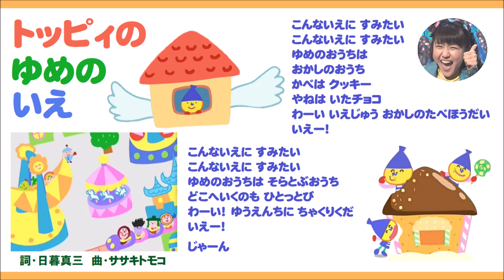【たくみ姉】トッピィのゆめのいえ（ピアノ譜MIDI）【ともだち８にん】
「ここにいるよ」目当てで求めた楽譜集からこの曲もポチポチ。ノリが超ティピカルなロックンロール。ピカッと閃くトッピィのキャラソンなので、ちょっと意外でした。たく姉のGジャン＆ミニスカONステージで密かに有名なナンバーですね。よかったら、この機会に覗いて行ってくださいね♪

ちなみにササキトモコさんといえば、「東京ハイジ」ご姉妹のおねーさまの方ですね。「ササキトモコ」ってお名前を入力したら、変換候補に「ササキトモコ　天才」って出ました。すげえ。

‹NHKおかあさんといっしょ ピアノ・ソロ・アルバム （ドレミ音楽出版）2012.5›